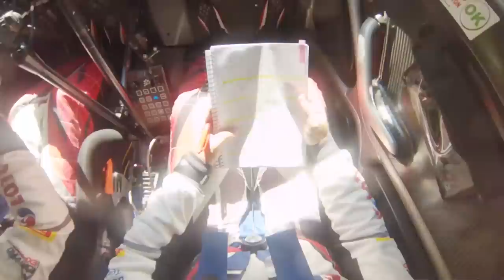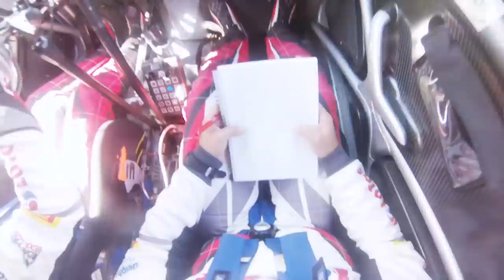Helmet cam: test before ADAC Rallye Deutschland 2018 - Kajetanowicz / Szczepaniak - LOTOS Rally Team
ADAC Rallye Deutschland - watch our test from... helmet cam!